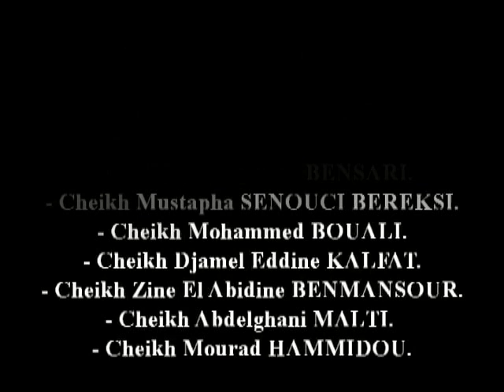Cheikh Larbi BENSARI Soirée 1963_1964 3ème partie Nouba Dil